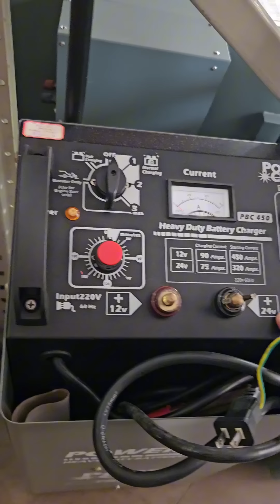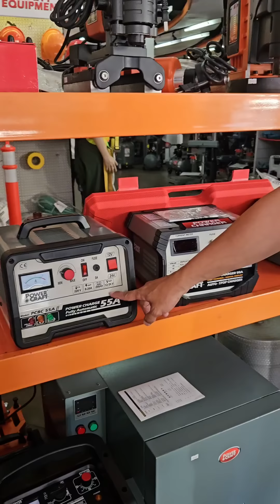Dito maganda mamili ng tools pang talyer, kumpleto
Meron din silang shop sa lazada guys